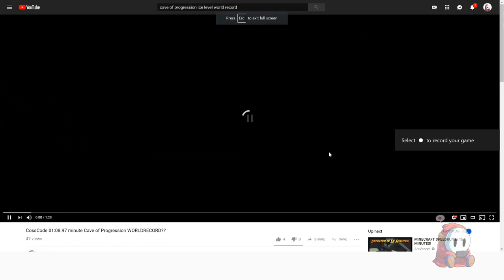CrossCode - WOOF WOOF [Part 38]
Hello everyone! MrEuphoric here.

After Super Mario 64, I felt at a bit of a loss with what to play and what to record, and so eventually turned to my girlfriend who gave me a lot of useful tips on what to play and I did try some! Some, I will definitely upload in the future but did not end recording them. Still, the sole winner for this was none other than Cross Code!

Cross Code is a game my girlfriend has been telling me to try to play for the longest time. She keeps telling me that I would love it because it's difficult and it's definitely the type of game I like to play and record, and so I jumped into it. I have not seen anything of it and my sole knowlege is that the game is difficult and is set as a game within a game, that has to do something with MMORPG, so fingers crossed I really like this one.

- Intro and Outro music is made by Vexento, song used is Yesterday on Repeat. I hold no rights to the music, though it has been claimed that we may use his music free of charge. Please do check out his wonderful music.

- Recording Audio with a Blue Yeti USB Microphone.

- Video is being by Camtasia Studio 9

- Video is being recorded by Geforce Experience